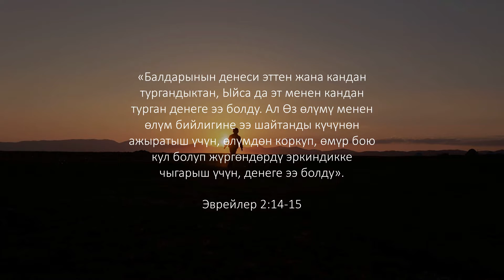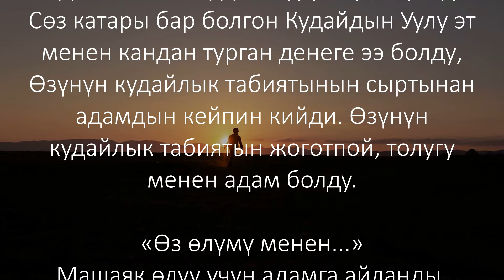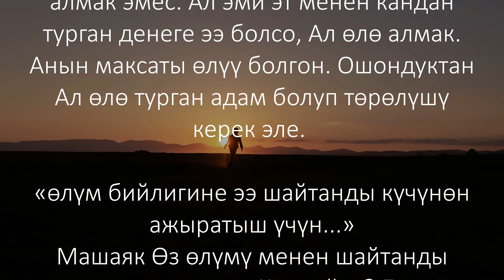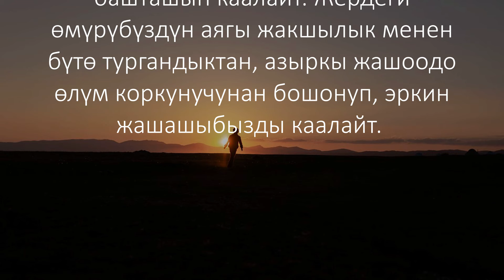2-август: Биз эми өлүмдөн коркпойбуз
2-август
Биз эми өлүмдөн коркпойбуз.
Жон Пайперден насаат сөз

«Балдарынын денеси эттен жана кандан тургандыктан, Ыйса да эт менен кандан турган денеге ээ болду. Ал Өз өлүмү менен өлүм бийлигине ээ шайтанды күчүнөн ажыратыш үчүн, өлүмдөн коркуп, өмүр бою кул болуп жүргөндөрдү эркиндикке чыгарыш үчүн, денеге ээ болду». (Эврейлер 2:14-15)
Машаяк кандайча бизди өлүмдөн коркуудан бошотуп, мал-мүлкүбүздү жоготуу болобу, жакындарыбызды жоготуу болобу же бул дүйнөдөгү кыска өмүрүбүздөн айрылуу болобу – эч нерседен коркпой, эркин жашай ала турган кылып коёт?
(Жогорудагы аяттарды изилдеп көрөлү).
«Балдарынын денеси эттен жана кандан тургандыктан...»
«Балдары» деген сөз мурунку аяттагы Машаяктын рухий балдарына тиешелүү. Алар – «Кудайдын (да) балдары». Башкача айтканда, Кудай өзгөчө Өзүнүн «балдарын» куткаруу үчүн, Машаякты жерге жөнөткөн. «Балдарынын денеси эттен жана кандан тургандыктан...»
«Ыйса да эт менен кандан турган денеге ээ болду...»
Адамга айланардан мурун түбөлүктүү Сөз катары бар болгон (Жакан 1:1) Кудайдын Уулу эт менен кандан турган денеге ээ болду, Өзүнүн кудайлык табиятынын сыртынан адамдын кейпин кийди. Өзүнүн кудайлык табиятын жоготпой, толугу менен адам болду.
«Өз өлүмү менен...»
Машаяк өлүү үчүн адамга айланды. Адамга айлана электе Ал кудайлык табияты менен күнөөкөрлөр үчүн өлө алмак эмес. Ал эми эт менен кандан турган денеге ээ болсо, өлө алмак. Анын максаты өлүү болгон. Ошондуктан Ал өлө турган адам болуп төрөлүшү керек эле.
«өлүм бийлигине ээ шайтанды күчүнөн ажыратыш үчүн...»
Машаяк Өз өлүмү менен шайтанды күчүнөн ажыратты. Кандайча? Биздин бардык күнөөлөрүбүз үчүн курмандык алып келүү аркылуу (Эврейлер 10:12). Демек, эми шайтандын колунда бизди Кудайдын алдында айыптаганга мыйзамдуу негиз жок. «Кудай тандап алгандарды ким айыптайт? Аларды Кудай Өзү актайт» (Римдиктер 8:33). Кудай эмненин негизинде актайт? Ыйсанын каны төгүлгөнү үчүн актайт (Эврейлер 9:14; Римдиктер 5:9).
Шайтандын бизге каршы колдонгон эң күчтүү куралы – биздин күнөөбүз. Ыйсанын өлүмү биздин күнөөбүздү жок кылса, демек шайтан колундагы эң күчтүү куралынан айрылды. Ушундай мааниде ал күчүнөн ажырады.
«өмүр бою кул болуп жүргөндөрдү эркиндикке чыгарыш үчүн...»
Демек, биз өлүмдөн коркуудан бошондук. Кудай бизди актады. Алдыда бизди (келечектеги) ырайым гана күтүп турат. Шайтан Кудайдын чечимин жокко чыгара албайт. Эми Кудай бул түбөлүктүү коопсуздуктун биздин жашообузга дароо таасир тийгизип башташын каалайт. Жердеги өмүрүбүздүн аягы жакшылык менен бүтө тургандыктан, азыркы жашоодо өлүм коркунучунан бошонуп, эркин жашашыбызды каалайт.